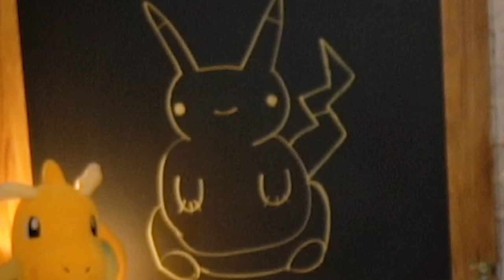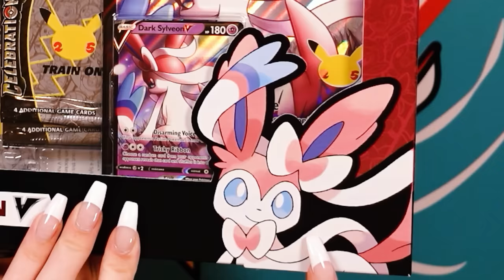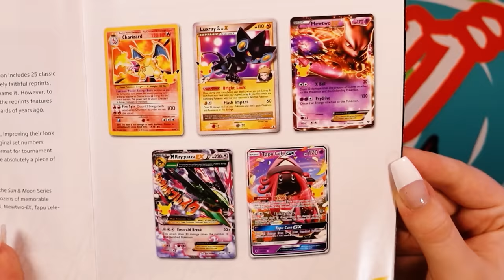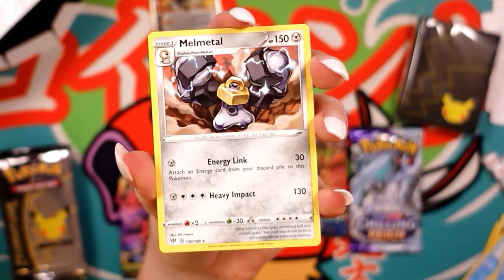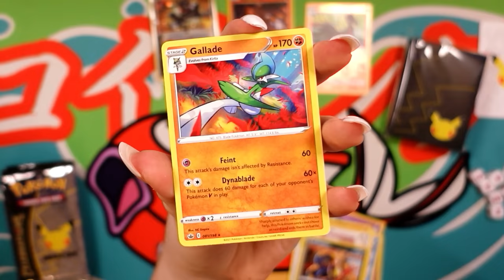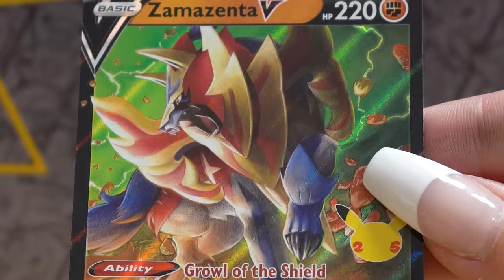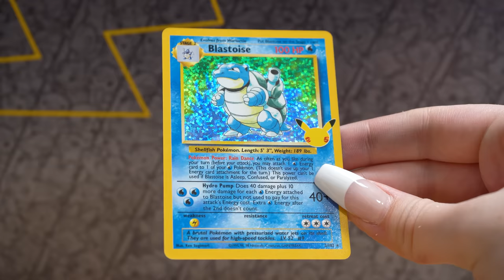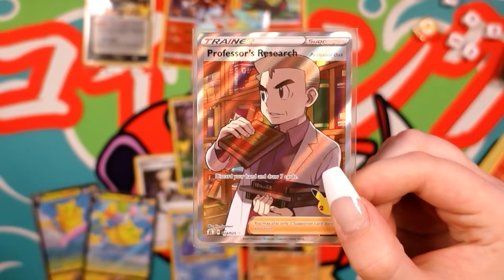Unboxing a GIANT Pokemon Celebrations Box + Opening A Celebrations ETB!!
Thank you to The Pokémon International Company for sending me this incredible PokemonCelebrations package to open!!

Timestamps:
0:00 - Retro Intro
2:20 - Bou Intro
4:14 - WHAT'S IN THE BOX!?
8:42 - Bou being mushy / Thank you
9:54 - Opening ETB
12:56 - Opening Packs
29:15 - Overview
29:50 - Outro